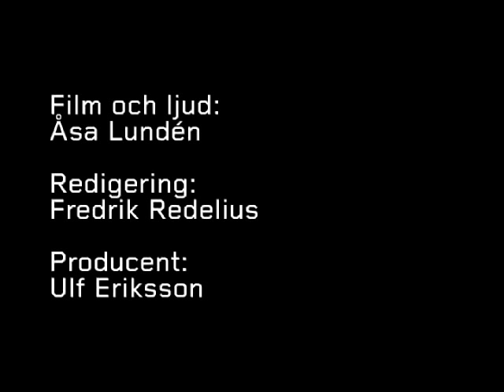Inta Ruka: Amalias Street 5a | Introduktion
Moderna Museet Nu: Inta Ruka
Amalias Street 5a
24 oktober - 14 december

I utkanten av det gamla Riga ligger Amalias Street 5a, trähuset med sina invånare, som fotografen Inta Ruka dokumenterat. Bilderna presenteras tillsammans med kortfattade kommentarer vilka är baserade på vad personerna har berättat för henne. Curator: Anna Tellgren

Moderna Museet Now: Inta Ruka
Amalias Street 5a
24 October - 14 December

On the outskirts of Riga lies Amalias Street 5a, the wooden house with it´s tenants who the photographer Inta Ruka has chronicled since 2004. The photos are presented, as in all Inta Rukas projects, together with short comments based on what the individuals have told her. Curator: Anna Tellgren